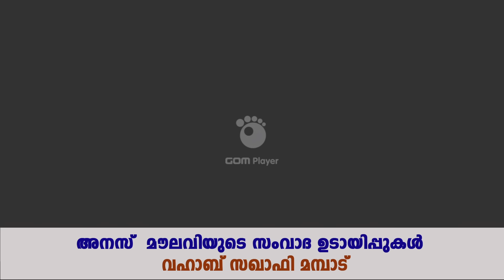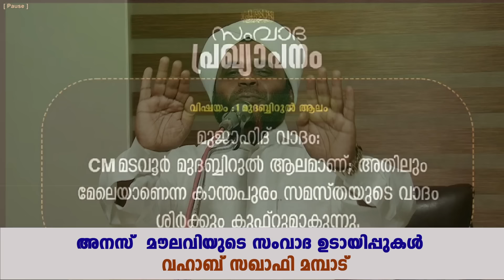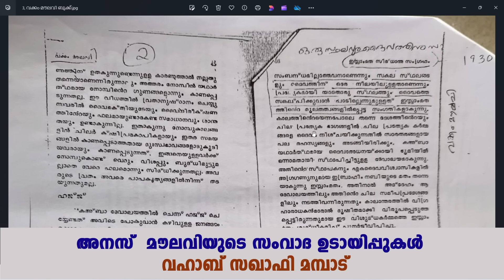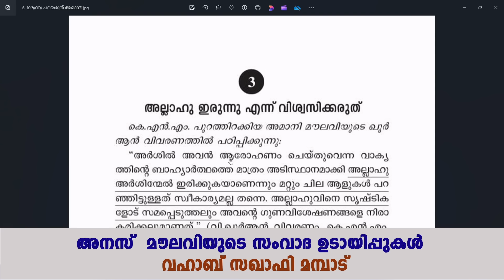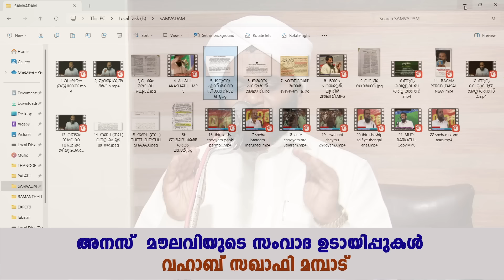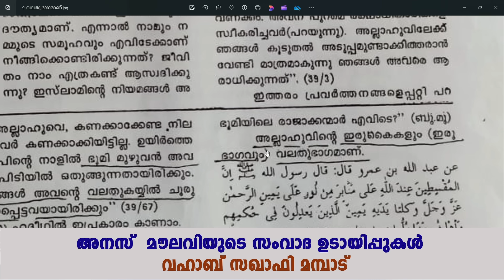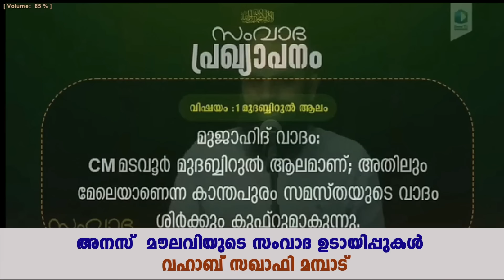അനസ് മൗലവിയുടെ സംവാദ ഉടായിപ്പുകൾ | വഹാബ് സഖാഫി മമ്പാട്